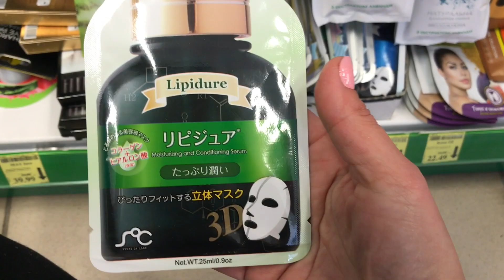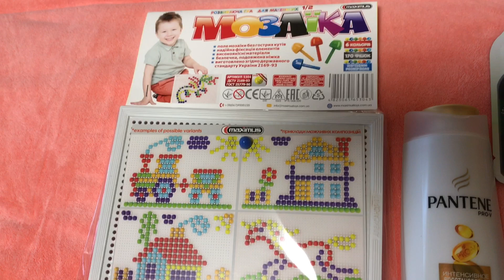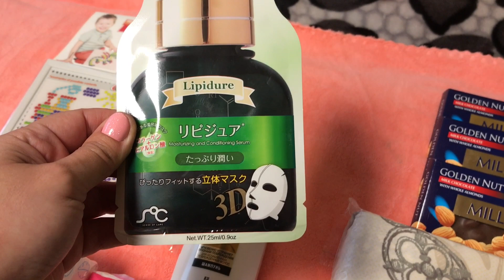VLOG/ЗА ПОКУПКАМИ/БОРЩ/ГЛАЖКА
Всем привет,меня зовут Валентина.Я рада ,что Вы зашли на мой канал,если вы еще не подписались ,сделайте это сейчас.